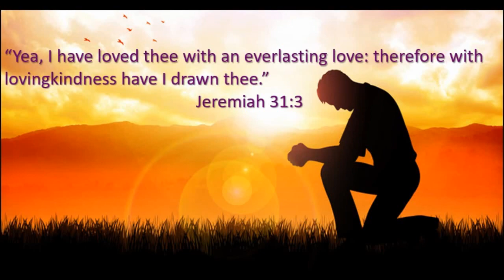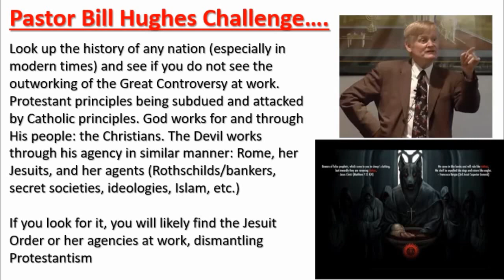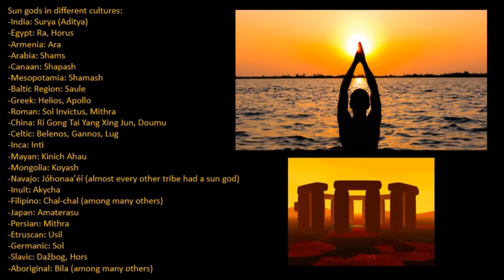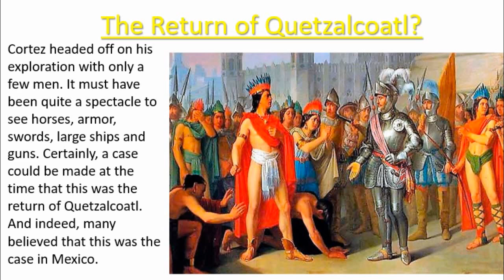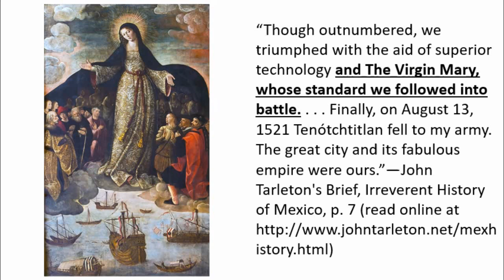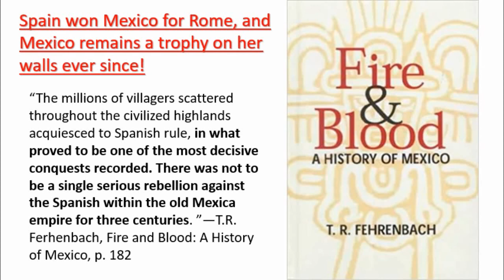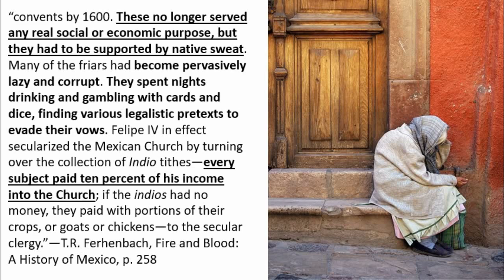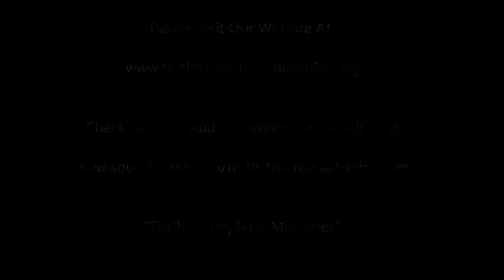Behind The Door pt 29: The Catholic History of Mexico-Pastor Bill Hughes